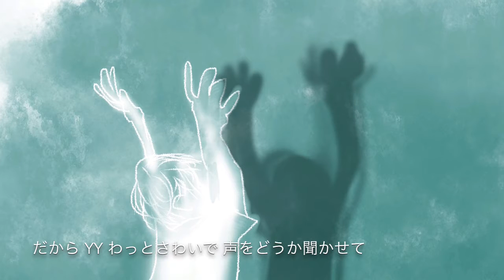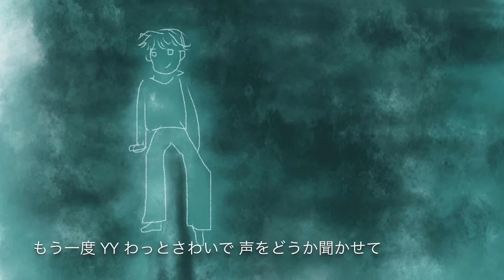YY Inuboe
子供の騒ぐ声 俺はこう思う